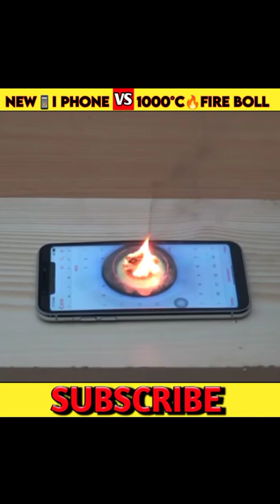😱📱iPhone VS 🔥Fire Boll😱 @Experiment video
Adbhud fact hindi :- This is channel is all about fact and motivation
Note :- This video is only for the purpose of sharing the information or knowledge not to hurt with the feeling of anyone

1) This video has no negative impact on the original works (it would actually be positive for them)

2) This video is also for teaching purpose

3) it is not formative in nature

4) only used bits and pieces of video to get the point across where necessary

5) same images are also used just for giving the clearance about the topic to the viewers

G mail:-

                😘 Please Support Freinds😘